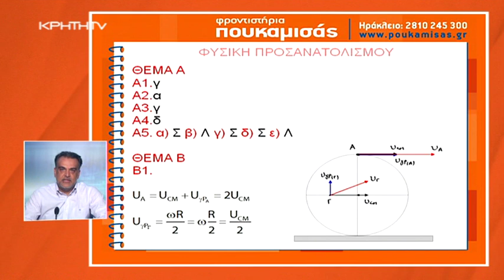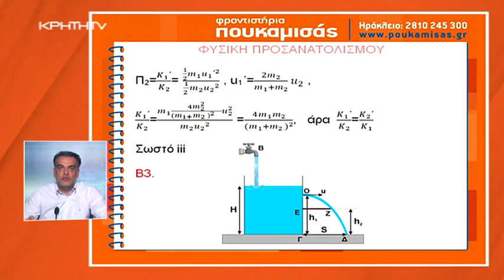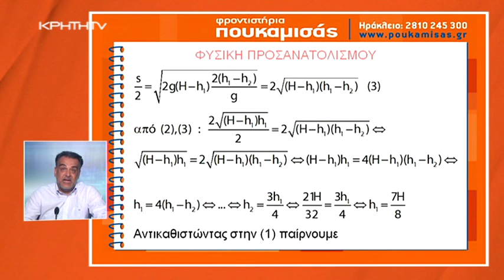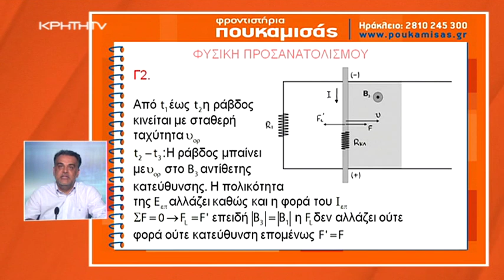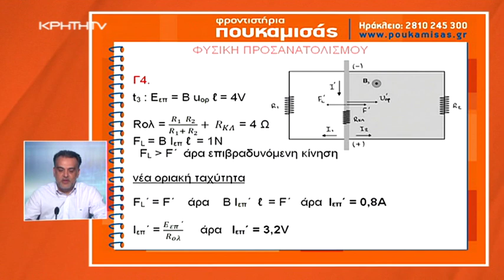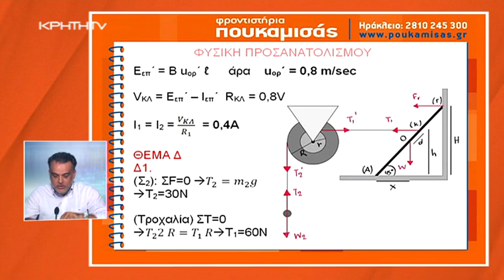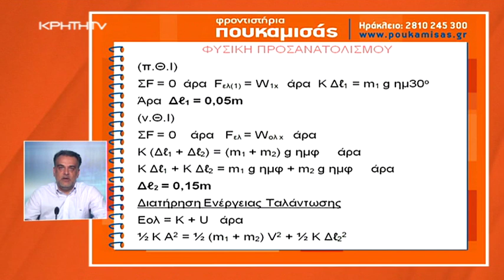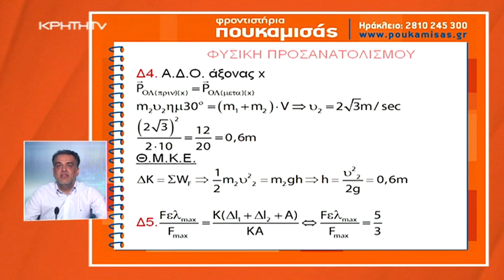Πανελλήνιες 2020: οι απαντήσεις στη Φυσική